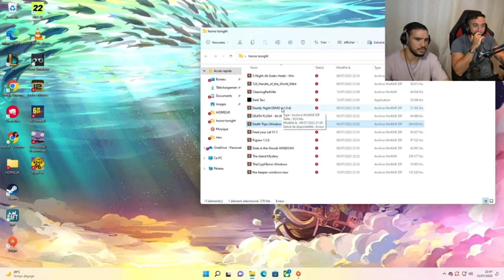BILLY ET AMINE JOUENT AU JEU LE + COURT DE L'HISTOIRE 🤣​​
N’hésite pas à me  donner ton avis en commentaire et à liker si t'as apprécié  la vidéo.